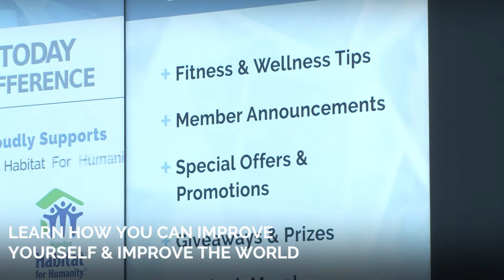FITNESS PROJECT: Conroe - Virtually Tour The Club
FITNESS PROJECT: Conroe is where people come to crush their personal goals and elevate the local community. A gym membership offers access to top-of-the-line fitness equipment, expert-guided GROUP classes and premium amenities, as well as opportunities to support meaningful community initiatives in and around Conroe.

We believe fitness has the power to transform people at their roots, helping them be the best they can be so they can make the world a better place. It’s time to tap into your potential. If you haven't been before, sign up for a free pass and discover why FITNESS PROJECT is one of the best gyms in the Conroe area.

When you enter Fitness Project Conroe, you’re welcomed with enthusiasm from the friendliest staff in town! Our newly remodeled space is yours to enjoy no matter what your goal or experience level. You have support from our team at all times—whether you want to be guided with expert personal training or simply pointed in the right direction. We encourage you to take advantage of our many amenities and to participate in our community initiatives that support great causes in Conroe, but your involvement is completely your call.